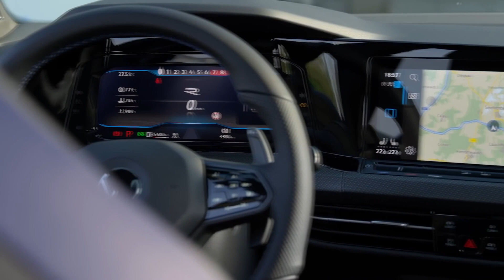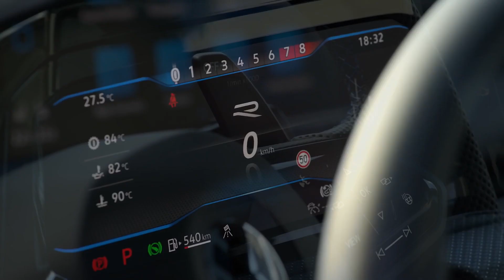Golf Estate R 2021 | VW Estate | Golf Wagon 2021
The new wagon utilizes the same powertrain, a turbocharged 2.0-liter inline-four producing a healthy 315 horsepower and 310 pound-feet of torque routed through the 4Motion all-wheel-drive system, which includes torque vectoring. Volkswagen says this can get the Golf R Estate to 62 mph in 4.9 seconds, two-tenths behind the lighter hatchback. The only transmission choice is a seven-speed dual-clutch gearbox. The car can also be specced with the R Performance package, which adds two drive modes—Drift, for your tire-shredding needs, and Special, set up for track driving—and increases the top speed by 13 mph to 168 mph.

 • New Volkswagen Golf R Estate revealed
 • More practical version of coveted hot hatch
 • Retains 2.0-litre turbocharged engine
 • 320hp, 420Nm of torque
 • Four-wheel drive carried over
 • 0-60mph in 4.9 seconds
 • 168mph top speed
 • 611 litres of boot space
 • Goes on sale August

Artist :  Yung Prh
Music :  [free for profit] deep ambient x cloud rap type beat "orbit" (prod. by yung prh)